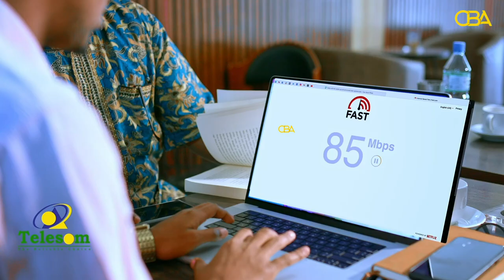Haween waynaha Xisbiga Waddani oo la maamuusay.